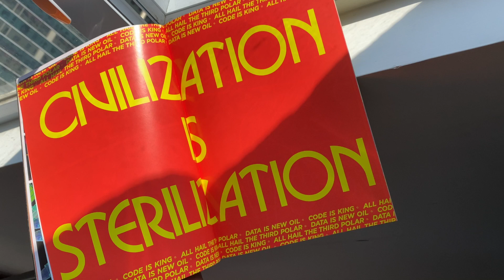Vvzela Kook on 'Civilization is Sterilization' 曲淵澈談「文明就是消毒」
在曲淵澈：「機密錄：重寫」展覽內的字句往往有多重含義。例如，「重寫」意指記憶被刪除及重新編寫以外，亦有從多角度重新書寫歷史之意。標語「文明就是消毒」亦然：英文「sterilization」除「消毒」之意亦指「絕育」。本段訪談中，曲淵澈談及了這句出自赫胥黎小說《美麗新世界》的標語。

In Vvzela Kook’s ‘Confidential Records: Overwrite’, the meaning of words are often multilayered. For example, ‘overwrite’ not only refers to the reengineering of memories, but also to the recasting of history from myriad perspectives. The word ‘sterilization’ in the slogan ‘Civilization is Sterilization’ also takes on double duty: It means disinfection but also to make someone infertile. In this clip, Kook discusses the slogan that first made its appearance in Aldous Huxley’s ‘Brave New World’.